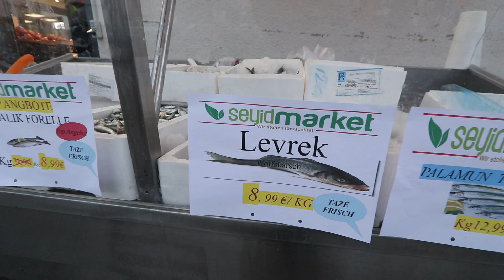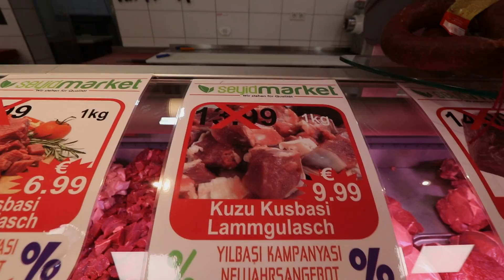İsviçre'de Mutfak Alışverişi / Et Fiyatlarına Bakın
4 kişilik
videosu sizler için hazırlandı.
İsviçre'nin Almanya sınırına yakın olan her vatandaş gibi biz de İsviçre'den Almanya'ya geçerek daha uygun fiyatlarla alış veriş yapıyoruz.

Avrupa'da yaşayan yatırımcı Türk vatandaşlarının aracılığı ile Türkiye'de bulunan tüm gıdaların tarafımıza ulaştırmasını sağlıyorlar. İsviçre'ye geldiğim zamandan beri SEYİD MARKET tercih ediyorum. Çalışanlarının müşterilerine olan yaklaşımı da gerçekten takdire şayan.

Hepinize İyi seyirler. Diğer videolarıma aşağıdaki linklerden ulaşabilirsiniz

Babacanlar, annecanlar, ablacanlar görüşürüz...